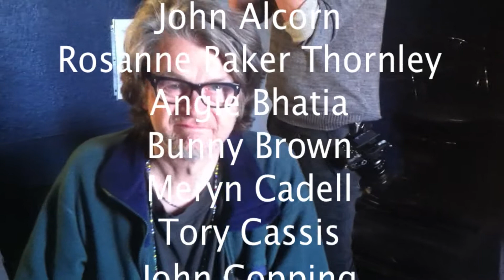Ep#16 ARLENE BISHOP The Spirit of Adventure Rehearsal #3 Band and Vorchestra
At rehearsal #3 the vorchestra and the band met for the first time. We have one more rehearsal and then we record everything. Later, unbeknownst to keyboardist Yawd Sylvester, I captured a snippet of his noodling late at night at home when he thought I was asleep. This is a part of The Moon Something. Don't tell him I recorded it and don't tell him I used it here. In fact, if you're with him now, try to divert his attention to a cute cat video. Thanks! And thank you for helping me to get here. Even before hitting the "record" button, with your support I've been able to create these beautiful musical experiences with old friends getting together and strangers making new friends. Maybe it's the exhaustion talking but man, oh man, this experience is intense. I am immensely grateful.
(Credit: Five by Five Photography, Scott Murdoch for the still of Yawd at the Keys, Credit: Heather Morgan, and other vorchestra members for their video captures.)

How much fun is it to gather a 44 person team, including 30 singers and a band, and record a live album while getting everything on video?  Loads of fun!  It was such a fantastic experience and it took place over nearly 5 years from concept to concert.  It's a testament to community and to the power of indie music - don't let fear hold you back from doing what you want with your own creative energy.  Enjoy!

Conductrix Aimee Copping aka Transstar, (lead vocal and acoustic guitar) Arlene Bishop, (bass) Annelise Noronha, (percussion) Cheryl Reid, (keyboards) Yawd Sylvester
recordist: James Paul (The Rogue) and Dave Joseph
Singers: John Alcorn, Rosanne Baker Thornley, Bunny Brown, Meryn Cadell, Tory Cassis, Howard Druckman, Adam Faux, Michelle Gold, Katharine Gray, Fergus Hambleton, Jane Harbury, Terra Hazelton, Joanne Ingrassia, Nanci Jandrisits, Beverly Kreller, Caroly Larson, Debbie Lillico-Bill, Jen Long, Marc Merilainen, Heather Morgan, Allyson Morris, Blair Packham, Sue and Dwight Peters, Robert Priest, Jen Schaffer, david sereda, Julian Taylor

Recorded Live 2017 at The Social Capital, Toronto

Videographer: Scott Murdoch, Five by Five Photography.